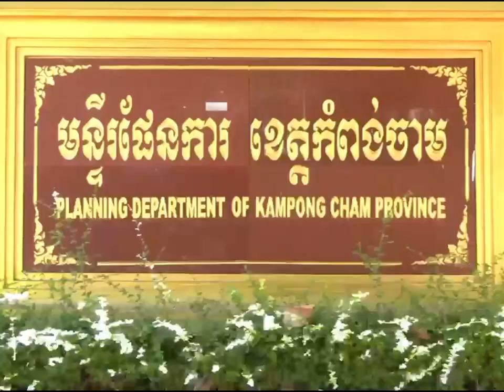អភិបាលខេត្តកំពង់ចាម អញ្ជើញជាអធិបតីក្នុងវេទិកាពិគ្រោះយោបល់ និងផ្សព្វផ្សាយសិក្ខាសាលាសមាហរណកម្ម